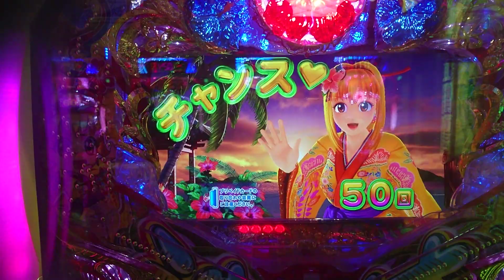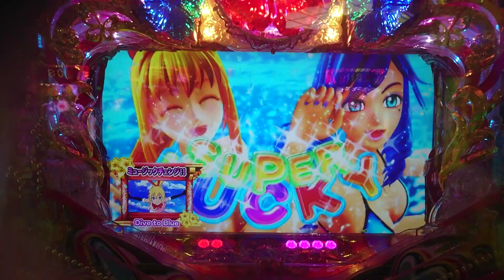【沖海４・甘・・・８１】連チャン目指して、沖縄モードで打ってみた